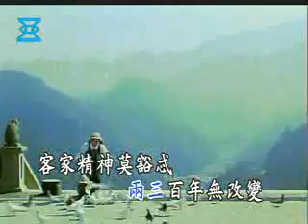Hakka Song: 客家本色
Taiwanese Hakka classic song